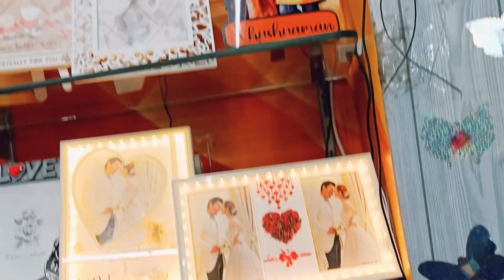बहुत प्यारी चीजे आई हैं आज तो काशवी के लिए #@pahadi uttarakhand